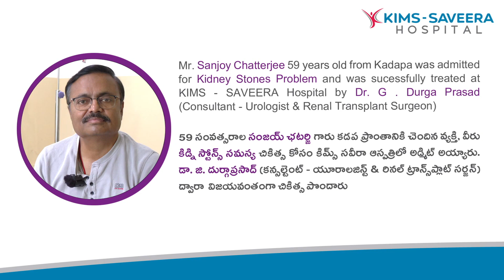కిడ్నీ స్టోన్స్ చికిత్స (Kidney Stones Treatment) | యూరాలజీ | కిమ్స్ సవీర హాస్పిటల్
59 సంవత్సరాల సంజయ్ చటర్జీ గారు కడప ప్రాంతానికి చెందిన వ్యక్తి, వీరు కిడ్నీ స్టోన్స్ సమస్య చికిత్స కోసం కిమ్స్ సవీర హాస్పిటల్ లో అడ్మిట్ అయ్యారు. డాక్టర్. జి. దుర్గప్రసాద్ (కన్సల్టెంట్ -యూరాలజిస్ట్ & రీనల్ ట్రాన్స్ ప్లాంట్ సర్జన్) ద్వారా విజయవంతగా చికిత్స పొందారు